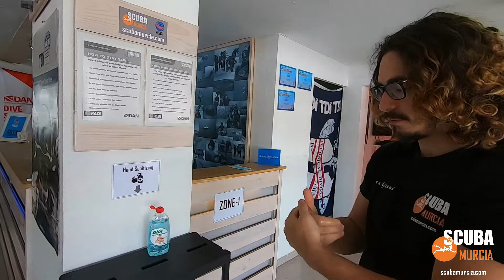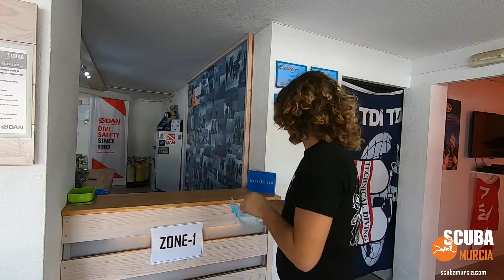Scuba Murcia COVID Procedimientos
Un paseo por Scuba Murcia. El centro de buceo PADI 5 * muestra nuestros nuevos procedimientos para mantener a nuestro personal y clientes seguros mediante la implementación de cambios fáciles pero efectivos en nuestra tienda.